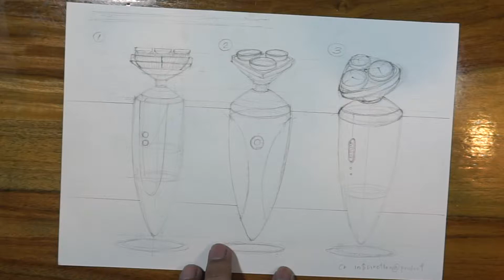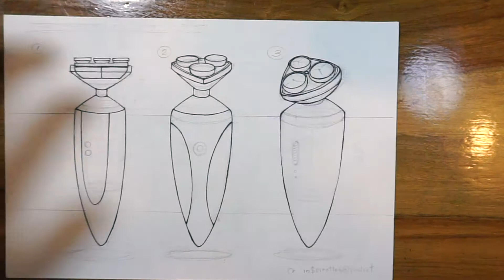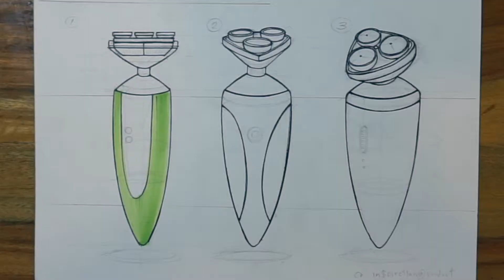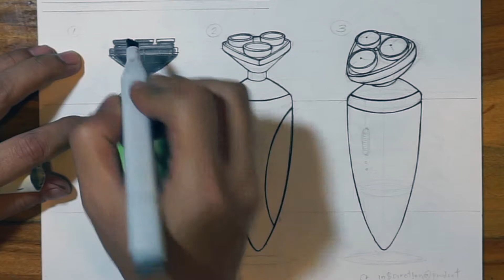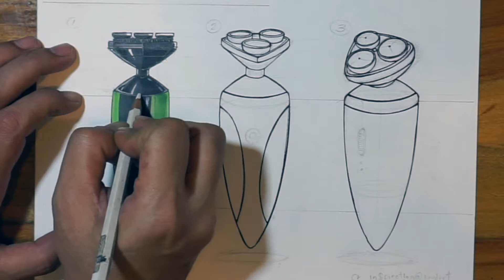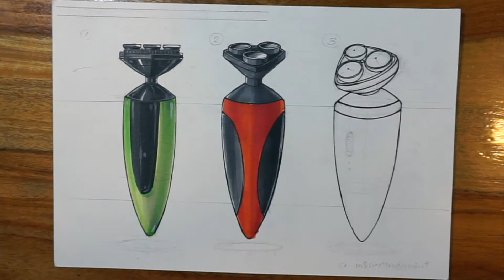เทคนิคการร่าง IDEA SKETCH//FREEHAND STUDIO.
ขอบคุณที่กดติดตามครับฝากกดไลค์กดแชร์ และกดปุ่มกระดิ่งเพื่อแจ้งเตือนเวลาเราอัพคลิบด้วยนะครับ.